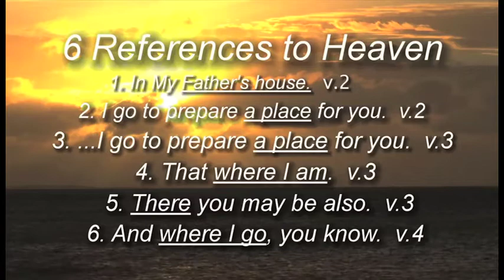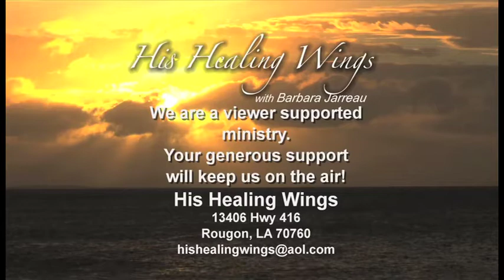His Healing Wings Episode 1